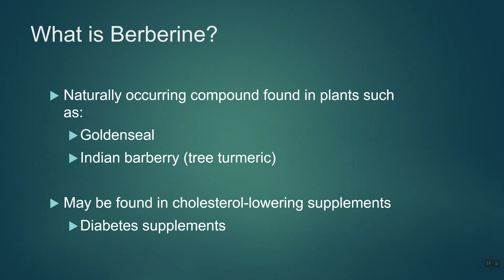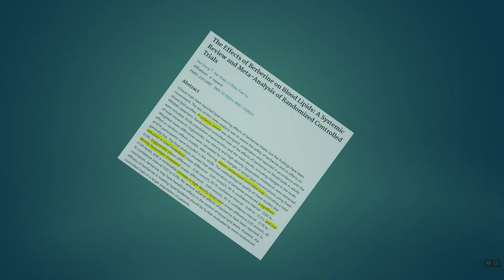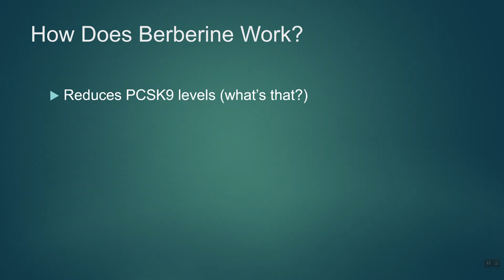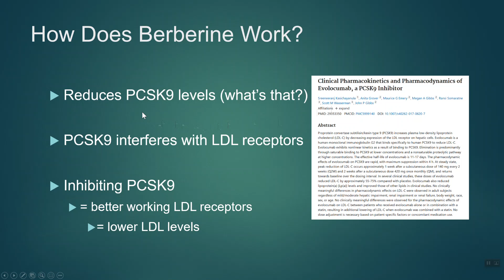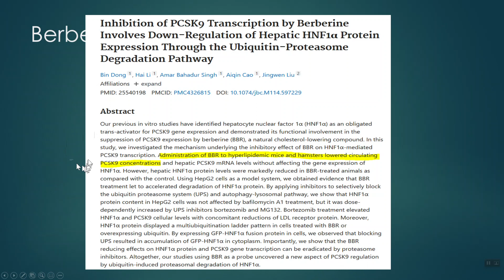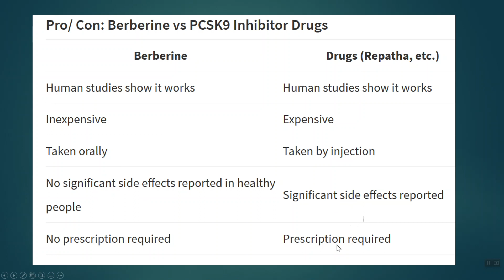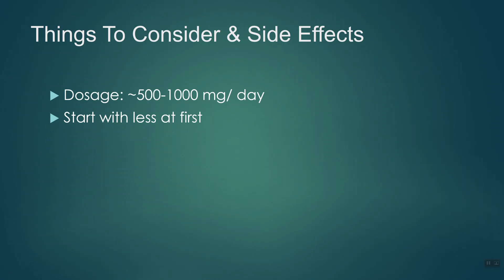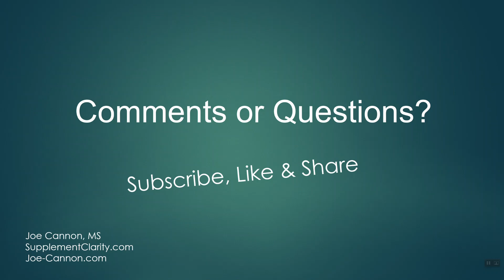Berberine & Cholesterol: Review of Evidence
Research finds berberine can lower cholesterol, LDL levels and raise HDL too. Research also suggests berberine can help statin medications work better too. But how?  Research suggests Berberine may be a natural PCSK9 inhibitor. See the evidence. You decide.

Key Points

Berberine is found in plants such as goldenseal, Indian barberry (tree turmeric)

Berberine has also been shown to lower blood sugar and HBa1c levels.

One meta-analysis clinical review revealed that berberine + diet and exercise was better than diet and exercise alone at lowering cholesterol triglycerides and LDL bad cholesterol levels. Berberine also appeared to raise good HDL cholesterol too. Additionally, when berberine was given alongside a statin medicine, the combination seemed to work better than the statin drug by itself.

In another review paper, looking at 11 previous studies, berberine was shown to lower total cholesterol, triglycerides, and LDL bad cholesterol and raise good HDL cholesterol.

Another review looking at 16 previous clinical trials also revealed berberine supplements significantly lowered total cholesterol, bad cholesterol, and triglycerides and raised good HDL levels too.

How does Berberine work? Some research suggests berberine lowers PCSK9 levels. This helps LDL receptors on your cells work better. This, in turn, helps reduce bad cholesterol levels. This is similar to how some medications like Repatha work.

How much might work? Studies use between about 500 to 1000 mg per day. Start with less for at least the first week to reduce side effects.

Berberine side effects can include nausea, constipation, and diarrhea. Berberine may not taste good, either.  If you take blood thinners, speak to your doctor.  Berberine appears to have blood thinner effects.  Same thing if you take ANY medications.

Berberine vs. Goldenseal. Berberine may be better. While goldenseal contains berberine, there appear to be more studies on berberine itself. Researchers often use berberine HCL supplements.

Things used to make this video:
1 Lot’s of work
2 This editing software
3 This Microphone
4 This computer